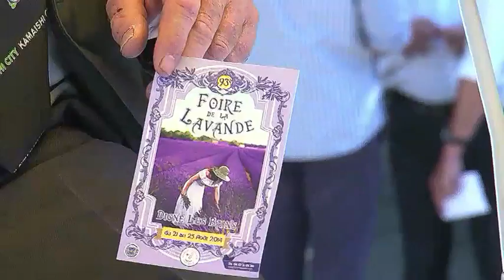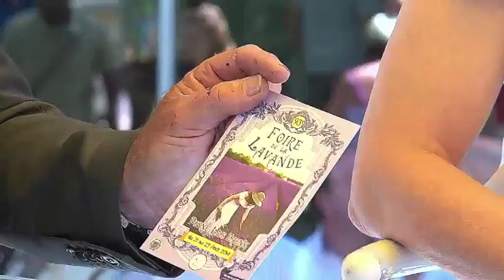Digne-les-Bains, capitale de la Lavande - émission LCM - TV Sud 21 août 2014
Emission en direct de la Foire de la Lavande 2014 à Digne –les-Bains, avec Patricia Granet-Brunello, Maire de Digne-les-Bains / Présidente de la Communauté de Communes Asse-Bléone-Verdon, Bernard Teyssier, Président de la Foire de la lavande et Vice-président de la Communauté de Communes Asse-Bléone-Verdon en charge du tourisme, Véronique Blanc, lavandicultrice et Jean-Marie Bourjac, maire de Ste-Croix-de-Verdon.